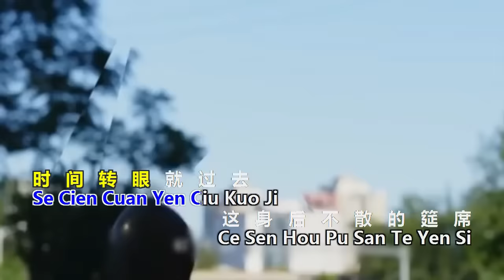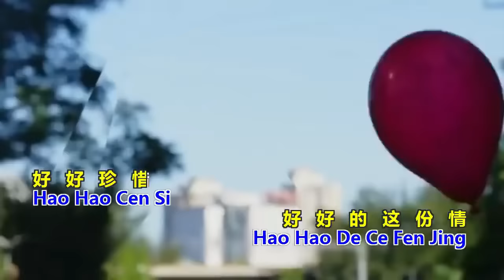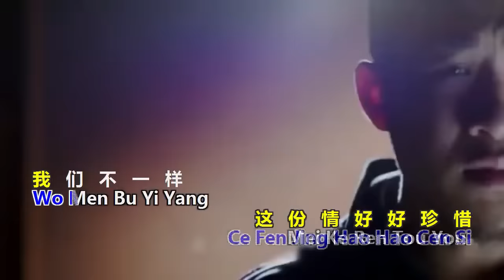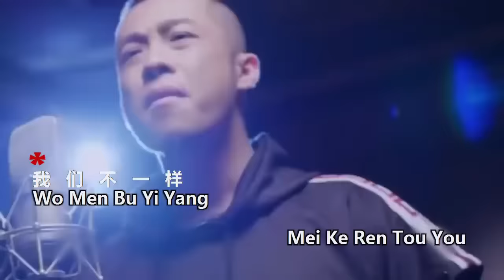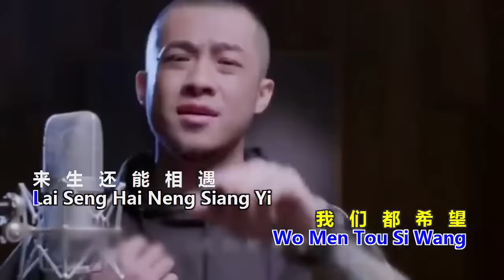WO MEN PU YI YANG / KITA BERBEDA (KARAOKE) MUSIK MANDARIN CHANNEL